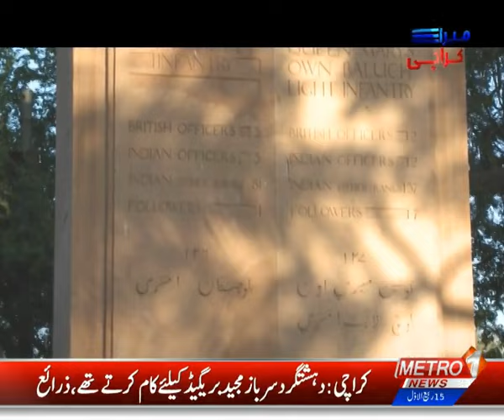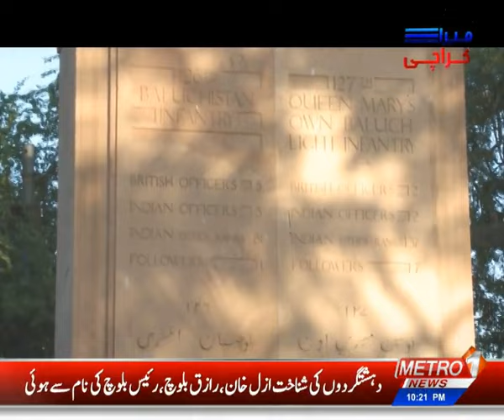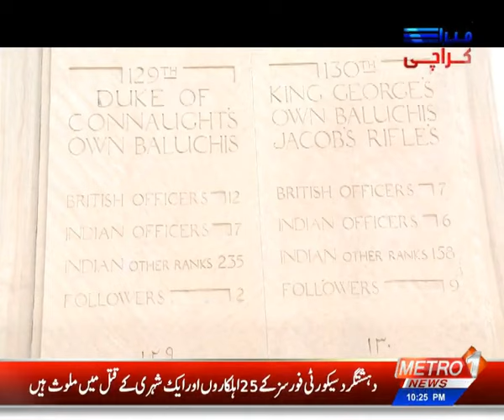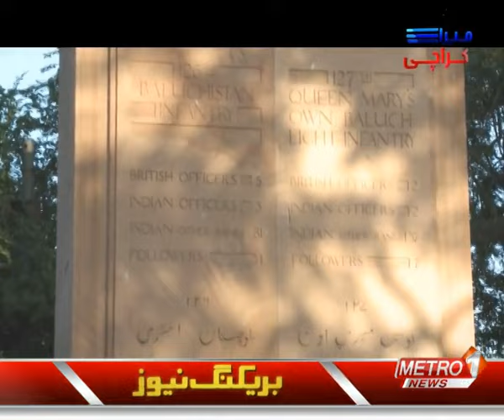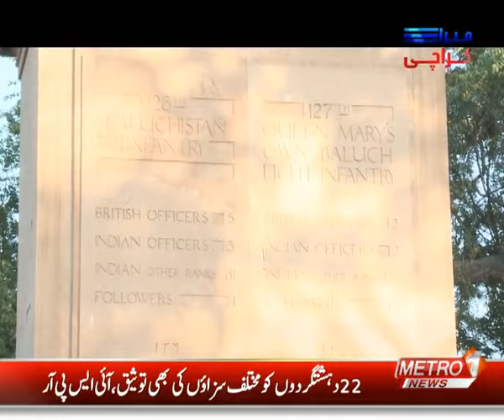History Of Two World Wars And Importance Of Karachi | MERA KARACHI | Metro1 News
Program "Mera Karachi" on Metro1 News TV Channel